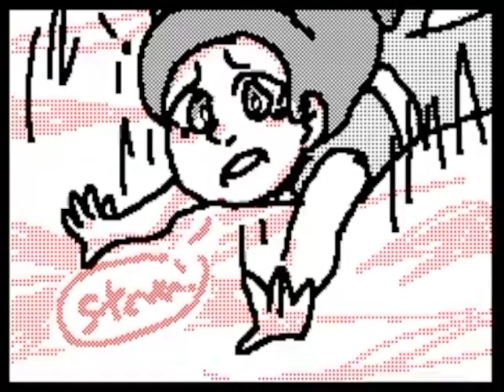Cali©oKat[emoji:n17]'s Flipnote [Sudomemo] - Clarity MV